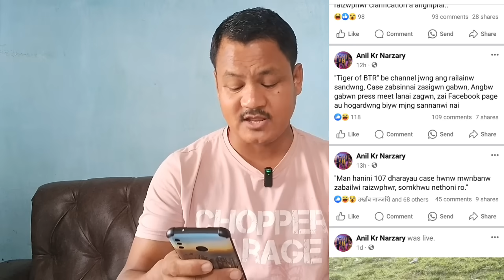Actor Viral Call 📞 DNA test _Hinjaosa_Case Hebai 🙏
Boro actor ni Viral Call recording Video
Fake Viral Call Recording
Fake Hijaosa Call recording
Hinjaosakhwo Manw DNATestKalamkhw
Swr Hinjaosaya Honjakhw
Boro Homjanai video
Viral Call Recording for hmm